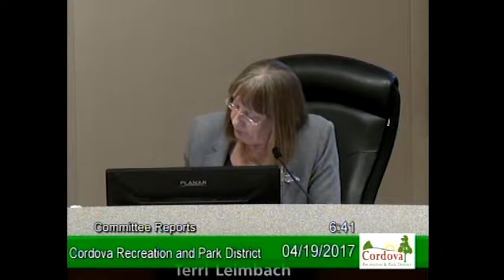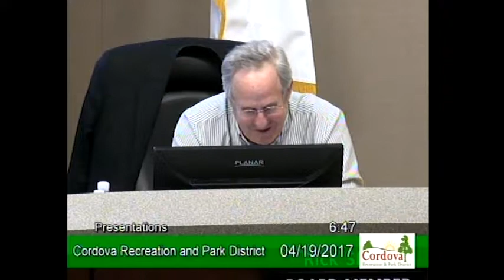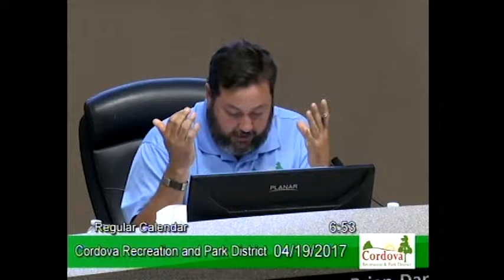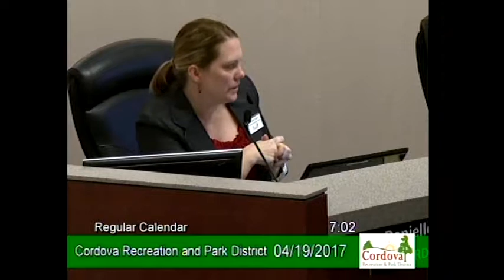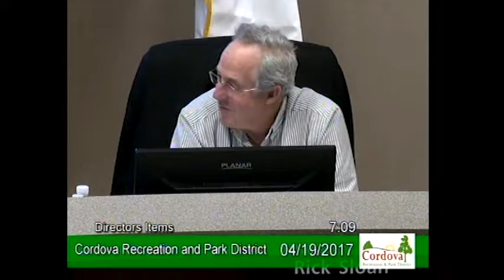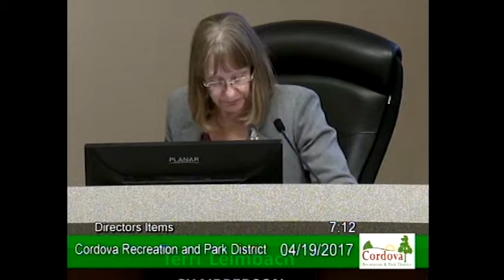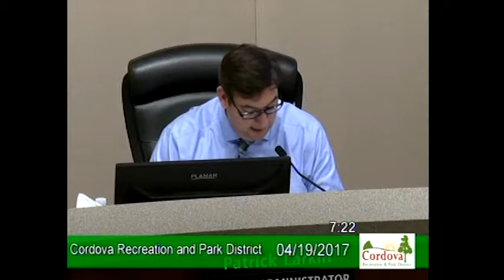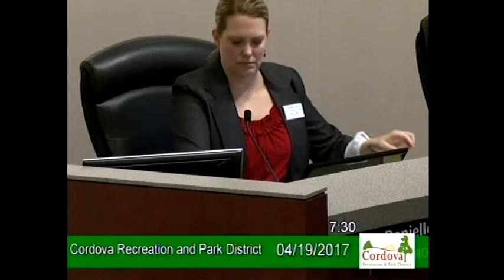Board of Directors Regular Meeting 04-19-17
This is video of the April 19, 2017 meeting of Cordova Recreation and Park District's Board of Directors.